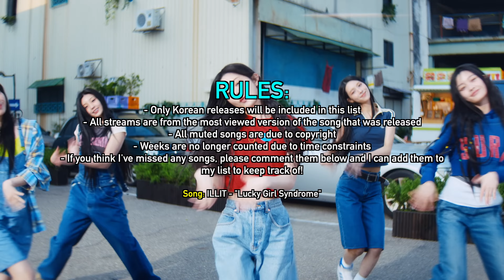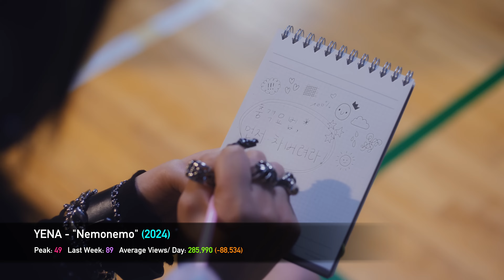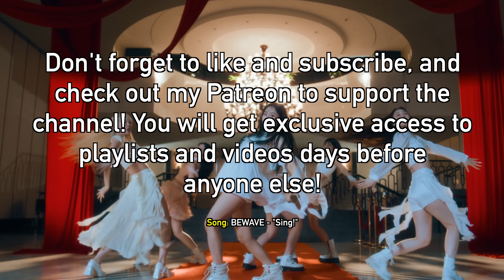[TOP 100] MOST VIEWED K POP MUSIC VIDEOS A DAY (OCTOBER 2024 - WEEK 3) [4K]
Hey there Planets! Get ready to dive into the world of K-pop with our latest YouTube video. In this video, we have compiled the top 100 most viewed K-pop music videos in just one day! From catchy tunes to mesmerizing choreography, this video is a must-watch for all K-pop enthusiasts. Join us as we take you on a journey through the hottest K-pop hits, showcasing the incredible talent and popularity of your favorite K-pop idols. So grab your popcorn, sit back, and enjoy the ultimate K-pop extravaganza!